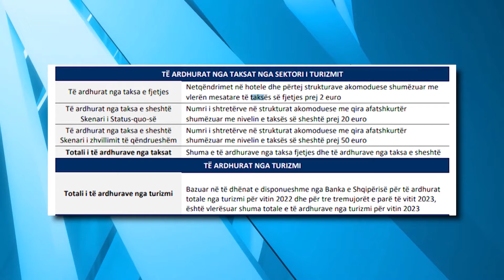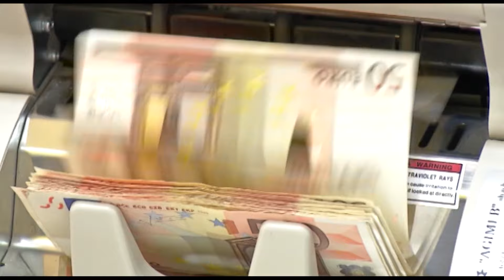Strategjia për turizmin, parashikohet vendosja e taksës së sheshtë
Në strategjinë për turizmin parashikohet vendosja e një sistemi të ri taksimi për të gjithë rastet e dhomave të dhëna me qira.

Në këtë fushë do të përfshihen edhe ato që jepen me pak netë qëndrimi për pushuesit, ndërsa si bazë e të dhënave do të shërbejnë platformat si booking apo të tjera.

Madje në analizë është saktësuar se në to rreth 90 për qind e rasteve janë pikërisht me qira afatshkurtë.

Në dokument shfaqen tre skenarë taksimi

Së pari në taksën fjetjes lloagria do të jetë totali i netë qëndrimeve shumëzuar për dy euro.